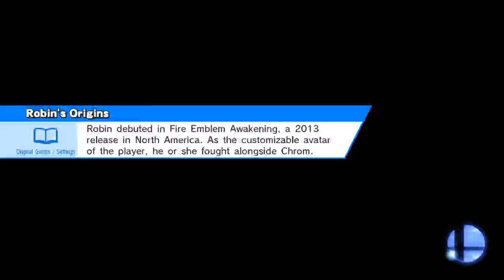Mootoo.mp4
Wuhu Island (Ω Form)
Mewtwo, Charizard

I heard Mewtwo is still bottom tier